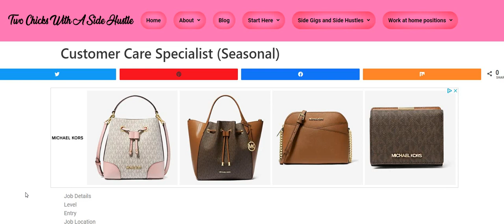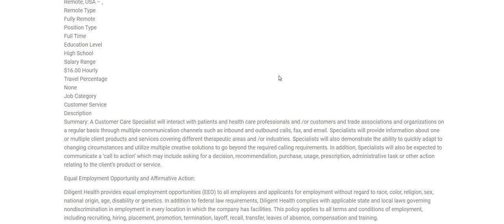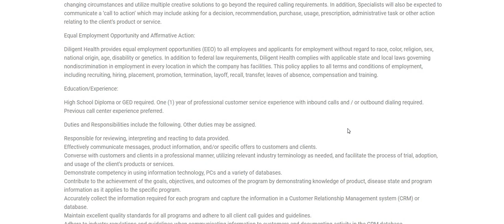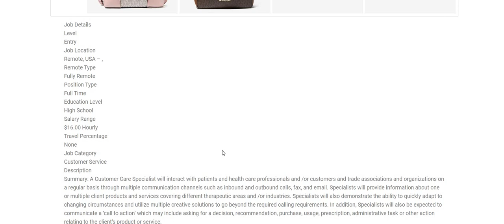Hiring Asap! Seasonal Work From Home Job | $640 A Week! | Work At Home Job No Degree Online Job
Hiring Asap! Seasonal Work From Home Job | $640 A Week! | Work At Home Job No Degree Online Job | In this video I am discussing the company Diligent Health Solutions. A Customer Care Specialist will interact with patients and health care professionals and /or customers and trade associations and organizations on a regular basis through multiple communication channels such as inbound and outbound calls, fax, and email. Specialists will provide information about one or multiple client products and services covering different therapeutic areas and /or industries. Specialists will also demonstrate the ability to quickly adapt to changing circumstances and utilize multiple creative solutions to go beyond the required calling requirements. In addition, Specialists will also be expected to communicate a ‘call to action’ which may include asking for a decision, recommendation, purchase, usage, prescription, administrative task or other action relating to the client’s product or service. The pay is $16 an hour. This is a seasonal full time work from home job. Please remember to do your own research.